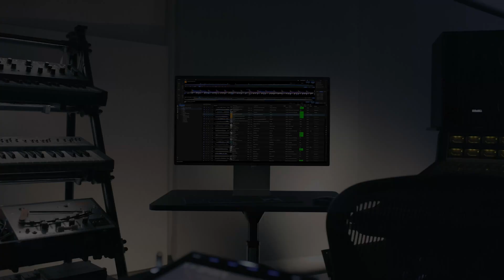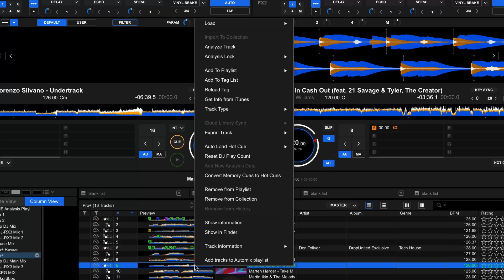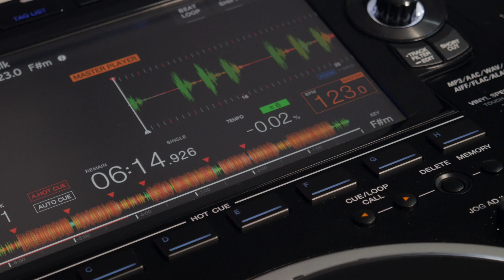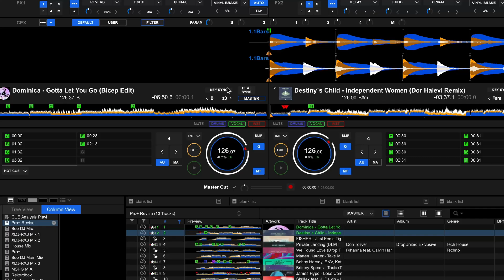rekordbox 7!? Top Features In 5 Minutes | Bop DJ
In this video we go over the Top Features YOU can utilise in rekordbox 7 to streamline your work flow!